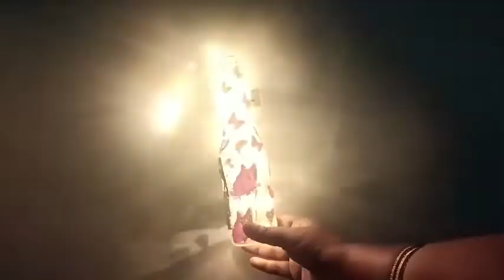Bottle decorated with beautiful butterfly and blinking light.